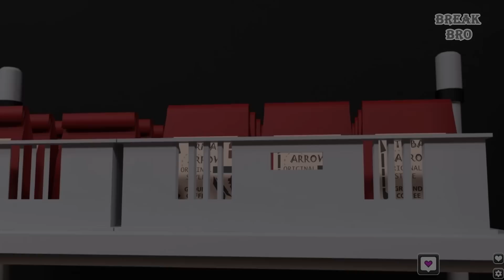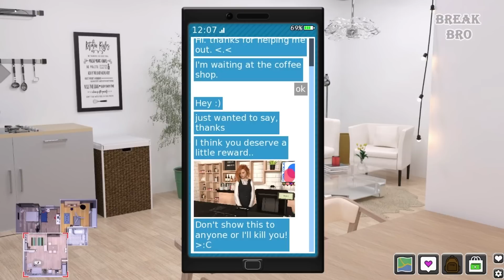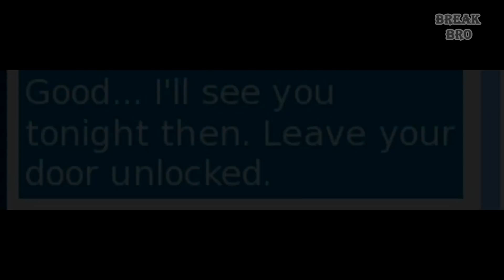Spy in the bushes...#2 (Special Video)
Hey , I see that the first part is not bad so went , so I decided not to delay and release the second , if you have not seen the first part of the running look otherwise you will not understand that in this video:)

Link to the game in the comments :)

Name game - TheAwakening (0.2)

Overview:
After two years you finally wake up from a coma which was caused by a car accident. You are suffering from amnesia and you have not the slightest idea in what kind of situation you are in. Don't forget that your choices will make an impact on the story as new updates come out.

OS: Win, Mac, Android